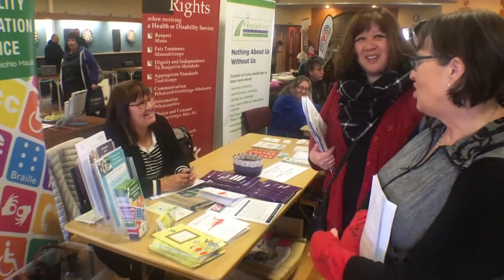Open day for disabled pupils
An open day for disabled school children was held in South Dunedin today.

Pupils and their parents were able to find out more about the options they will have after they leave school.